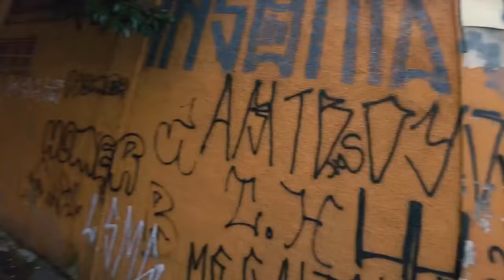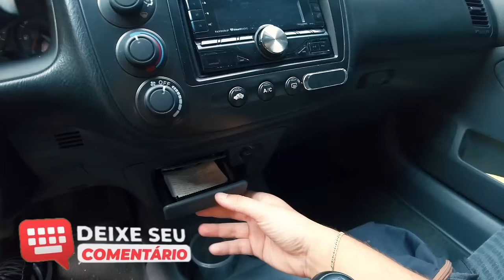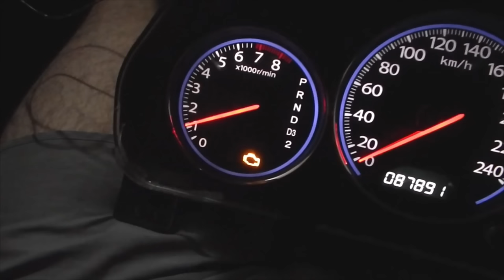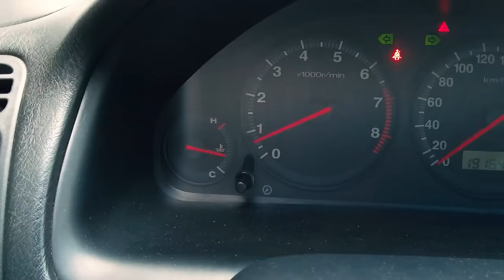UM SEDAN ECONÔMICO ABAIXO dos 26 MIL?😱 Honda Civic LX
O Canal mais Generoso do Brasil vai te apresentar em detalhes o Honda Civic Lx G7 2001, o sedan médio da Honda e muitas pessoas falam que é impossível ter esse carro nos dias atuais e não vale a pena no mercado de carros usados no Brasil. O modelo é bem procurado e muita gente ainda tem medo sobre a manutenção do Honda Civic Lx G7 2001,  mas vamos descobrir a realidade sobre o Honda Civic Lx G7 2001 se é bom ou não?
Apresento em detalhes tudo por dentro do Honda Civic Lx G7 2001, o carro feito para usar no dia a dia para trabalho e faculdade e também aos finais de semana e essa unidade você encontra no Brasil de 10 a 30 mil reais.
Honda Civic Lx G7 2001 é sedan médio é mal avaliado por ser um carro barato no preço mas caro para manter ao mesmo tempo mas qual será o motivo?
Honda Civic Lx G7 2001 - FIPE 18 MIL-  Sedan Médio - Importado
Motor d17z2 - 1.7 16V - manual de 5 velocidades
1.7 16v - D17z2 - Correia dentada
115cv e 15,2T a 4500 rpm
Câmbio automático de 4 marchas conversor de torque ou MT 5 marchas
0 a 100km/l: 12,6s
Direção: HIDRÁULICA

Saiba os 5 motivos para você comprar o Honda Civic Lx G7 2001
Conheça os pontos positivos e negativos do Honda Civic Lx G7 2001 (motor d17z2)
Saiba também alguns problemas crônicos do Honda Civic Lx G7 2001(motor d17z2)

Será que vale a pena ter um Honda Civic, Opinião sincera Honda Civic , manutenção Honda Civic, ficha tecnica Honda Civic, opinião do dono Honda Civic, Ponto Positivo Honda Civic

sedan baratos economicos,
civic problemas comuns,
civic problemas cronicos,

Canal com conteúdo automotivo, dicas, avaliações de carros novos e usados, encontros e eventos automotivos, a saga com um Subaru Impreza e Nissan Tiida (experiência de usuário e opinião dono).